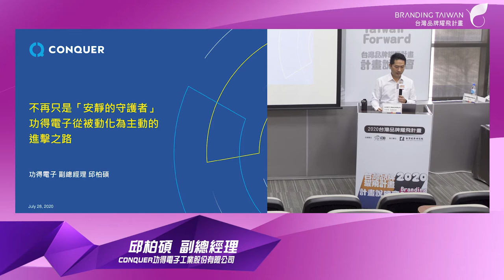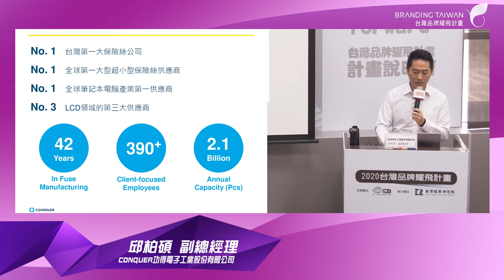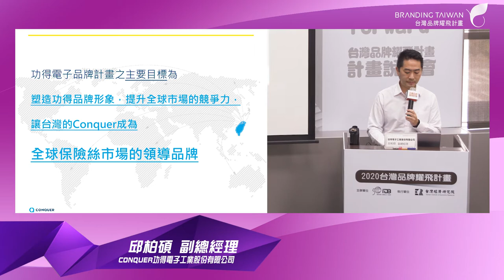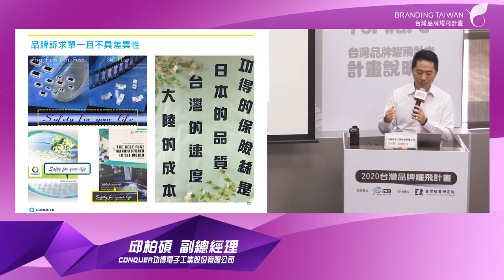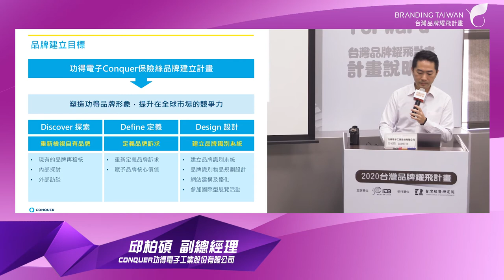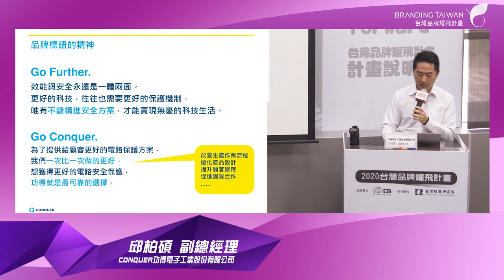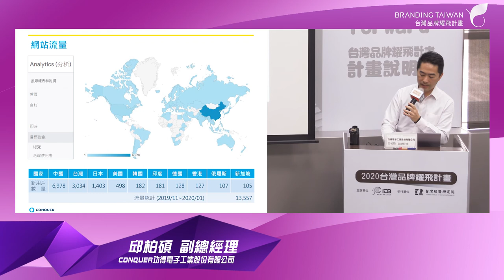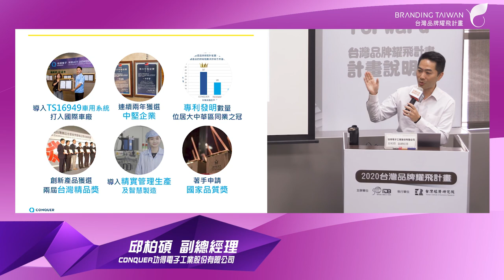《2020 品牌計畫說明會》不再只是「安靜的守護者」，功得電子從被動化為主動的進擊之路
簡報主講人：
功得電子工業股份有限公司  邱柏碩 副總經理